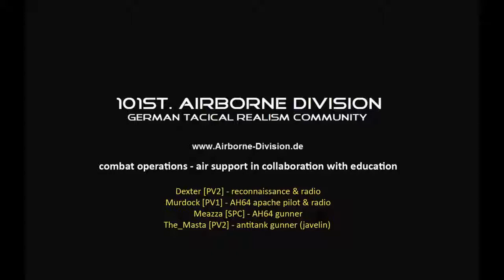Airborne Division - Apache Support - ArmA 2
Luftunterstützung durch Kampfhelikopter.